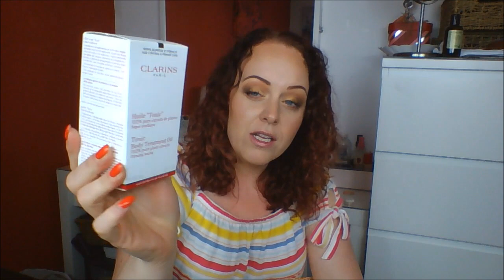Debenhams & Revolution Makeup Haul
I actually filmed this a couple of months ago and I thought I had uploaded it, so sorry about it being a little dated guys.  I'm talking about my up and coming holiday and of summer in general when we're now fully into Autumn, but I hope you enjoy it non the less.

Kelly xxx

All opinions are my own and this video has not been sponsored.